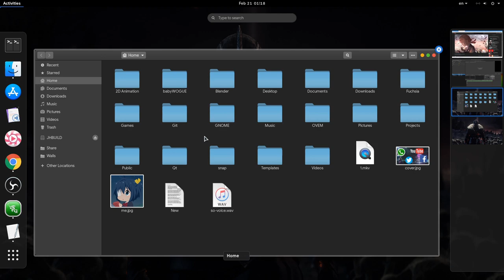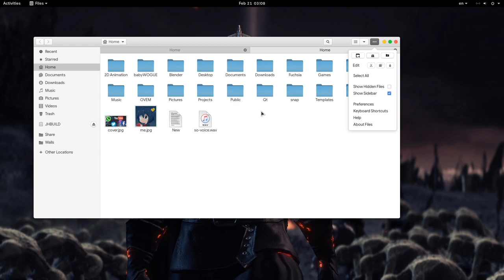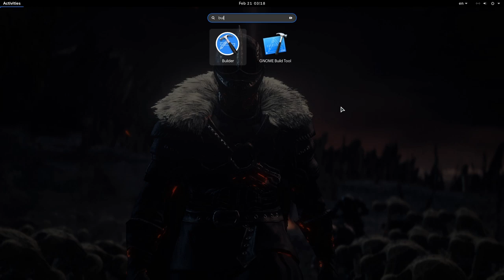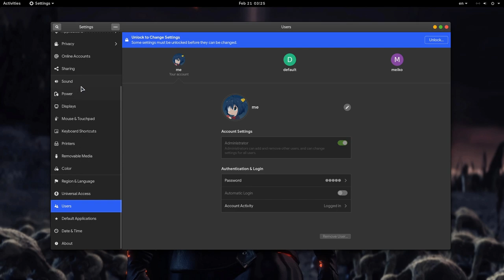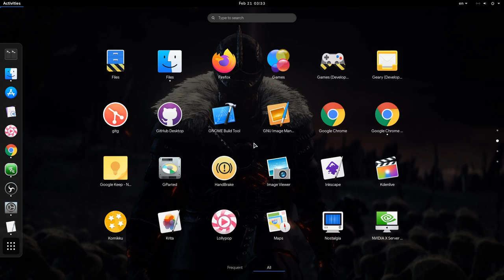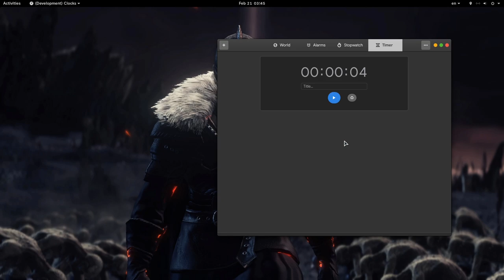GNOME 3.36: macOS Mojave GTK theme (demo)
one of the highest rated GTK themes, and a perfect match for GNOME considering how everything is so inspired by macOS design :p

Song
Kevin Silvester - Dear 16 Year Old Me (ft. Iva Rii)